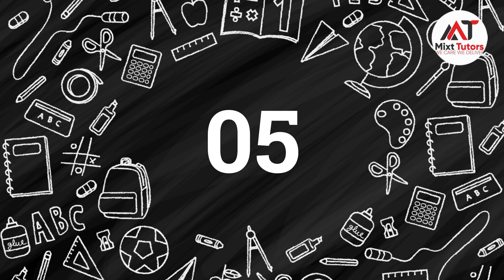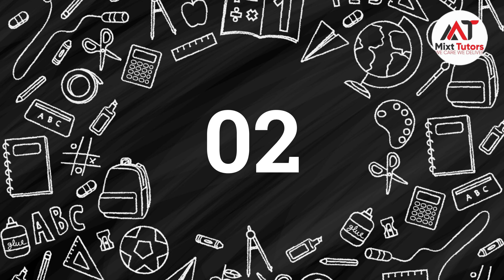Top 10 Missionary Schools in rawalpindi -Missionary Schools in rawalpindi Private Missionary Schools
Top 10   Missionary Schools in rawalpindi  -  Missionary Schools in rawalpindi - Private  Missionary Schools in rawalpindi

To Find the Home/online Tutor for your Kids, please call on our Helpline: 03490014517

 # MissionarySchoolsinrawalpindi